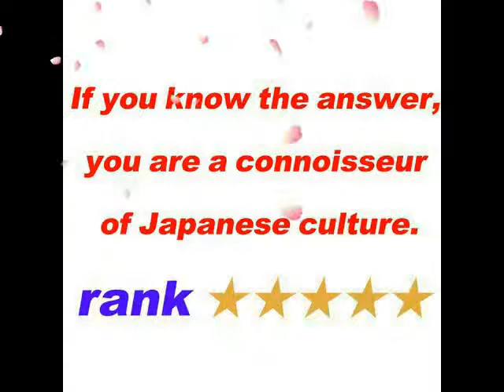Quiz Japan #2 Japanese culture and local specialty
We'll show you Japanese culture as Quiz! You can enjoy with your knowlege about Japan.  If you go shopping in Japan, please get the coupon from the 【Don Quijote Coupon】

We have another Youtube channel 'Japanese Travel Phrases in 3 min'
You can learn Japanese travel phrases that is easy and practical in 3 minutes.

Planned release
every　Mon. Wed. Fri. Sat(review)
every    Sun(Quiz)